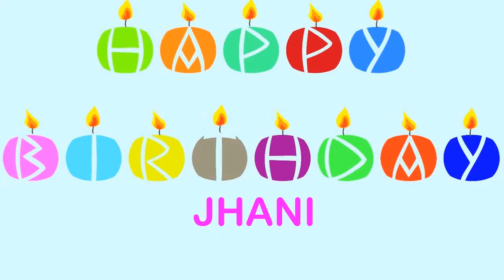Jhani Wishes & Mensajes